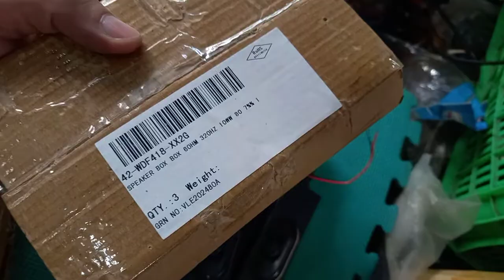Mình bán Cặp loa để gắn vào tivi LCD 6ôm 10w. 589nhattao với giá chỉ ₫25.000. Mua ngay trên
Mình bán Cặp loa để gắn vào tivi LCD 6ôm 10w. 589nhattao với giá chỉ ₫25.000. Mua ngay trên Shopee nhé!